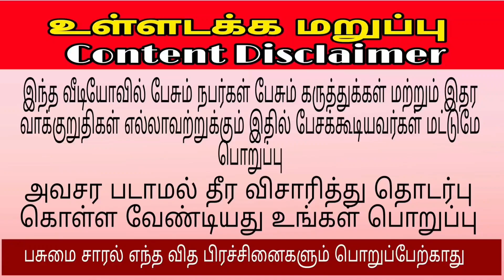அனைத்து விவசாயிகளுக்கும் ஏற்ற நெல் அரைக்கும் இயந்திரம்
பாரம்பரிய நெல் செமி பாலீஷ் அரிசிக்கு ஏற்ற இயந்திரம் மிகவும் பயனுள்ளதாக இருக்கிறது என்று சொல்கிறார் சரவணகுமார் இவரின் கைபேசி எண் 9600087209
Industry buying.com என்ற வெப் சைட்டில் ஆர்டர் தரலாம் என்று சொல்கிறார்
மேலும் கீழ் கண்ட லிங்கை ஓபன் செய்து பதிவு செய்யலாம்

பசுமை சாரல் யூடியூப் சேனலில் விவசாயிகளின் கைபேசி எண்ணை பதிவிடுவது ஏனைய விவசாயிகள் அவரோடு தொடர்பு கொண்டு சந்தேகங்களை கேட்பதற்கு மட்டுமே வியாபாரத் தொடர்பு வைத்துக் கொண்டால் அதற்கு பசுமை சாரல் யூடியூப் சேனல் பொறுப்பேற்காது